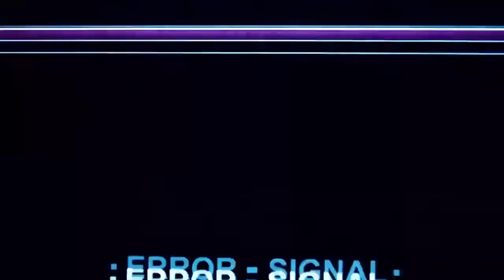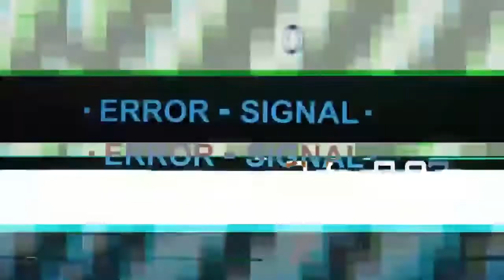Кнопка Ютуб из дерева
Фрезероавка на торцевом спиле акации
Композиция - You_Can_t_Fail Density & Time